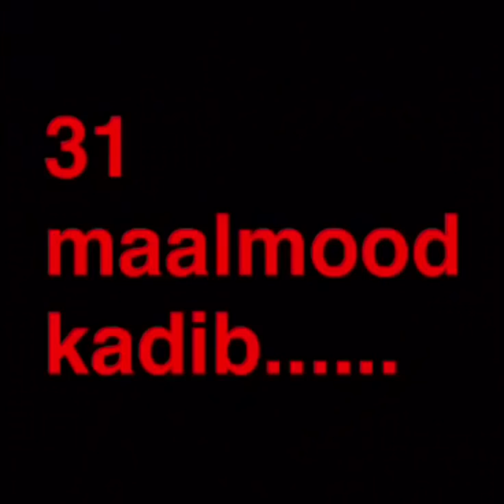Sooraan iyo Jawaan VS Boqor Khaakh Tufuu Qosolkii Aduunka